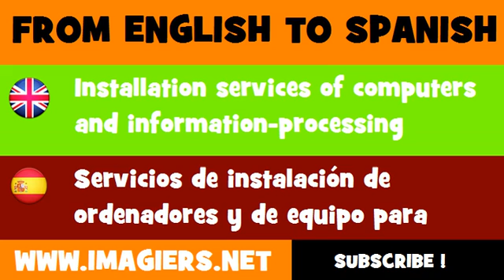ESPAÑOL = INGLÉS = Servicios de instalación de ordenadores y de equipo para procesamiento de la información